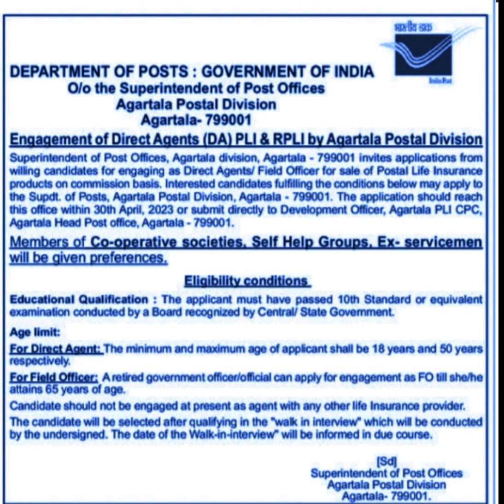মাধ্যমিক পাশ যোগ্যতায় ত্রিপুরা পোস্ট অফিসে নিয়োগ।।Tripura Post Office Requirement 2023।।